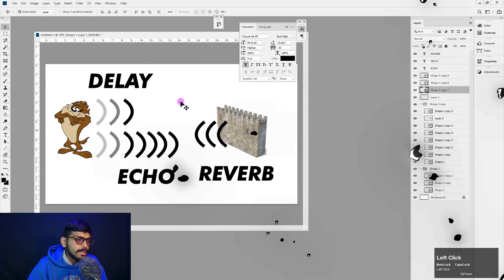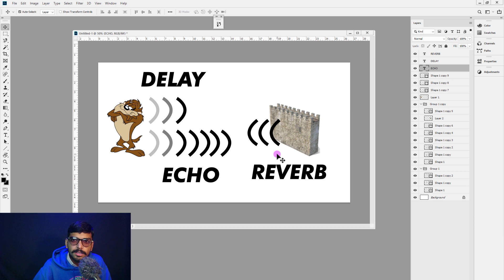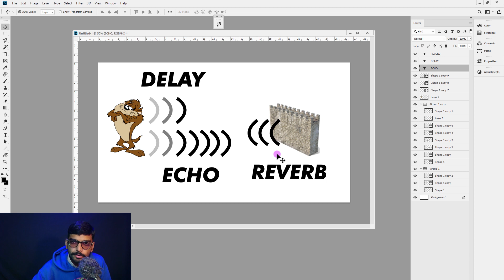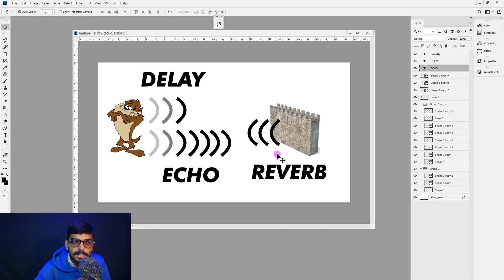Adobe Audition CC 2019 Complete Training Class 19 | Difference Between | [Urdu / Hindi]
Asalam O Alaikum. I'm Shoaib Baghi from Adobe World. As you know we've started the Complete training of Adobe Audition CC 2019 in Hindi and Urdu. This is the Nineteenth Video of this Adobe Audition CC 2019 Complete Training. In this video we will talk about Reverb, Echo & Delay and see what are difference between these. This course specially for beginner so be patient & learn more. JazakAllah.

I've decided to provide Online Tuition. Obviously it is not free. But I won't charge much. Here is my personal E-mail.

📌Social Links📌